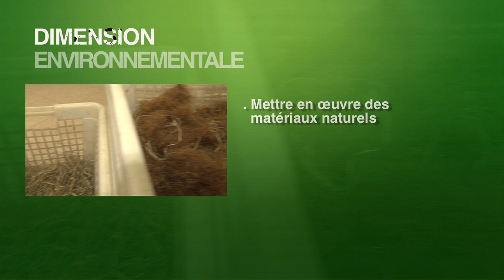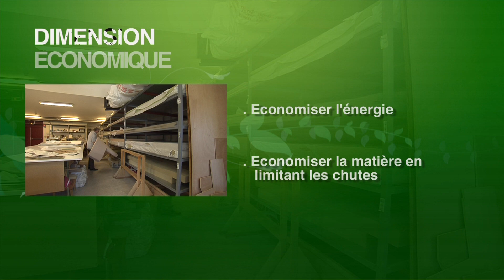Tapissier (ière) garnisseur (euse)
Un tapissier (ou une tapissière) garnisseur (ou garnisseuse) est un professionnel spécialisé dans la rénovation, la restauration et la fabrication de sièges rembourrés tels que les fauteuils, les canapés, les chaises et autres meubles similaires.
Sa missions consiste à remplacer ou réparer les revêtements en tissu, en cuir ou en similicuir, ainsi que les garnitures intérieures telles que les mousses, les ressorts et les sangles.
Ils utilisent différentes techniques et compétences, notamment la couture, le découpage de tissu, le rembourrage et le capitonnage, afin de redonner aux meubles leur apparence et leur confort d'origine.